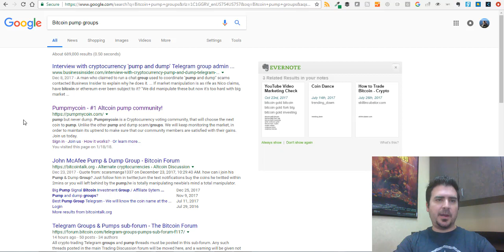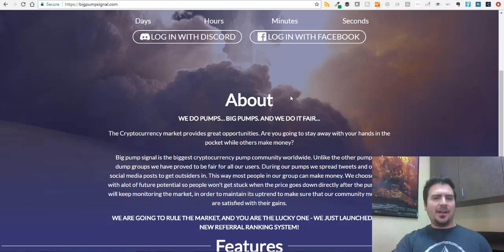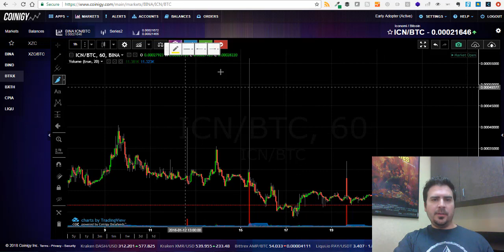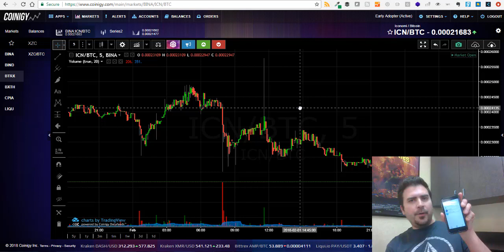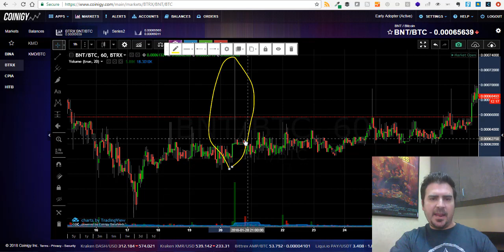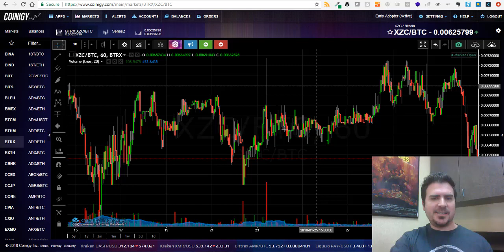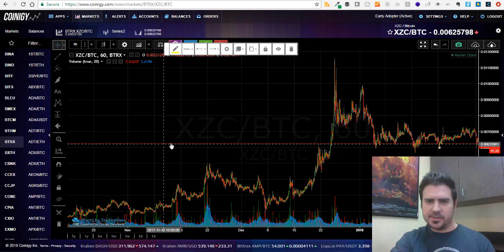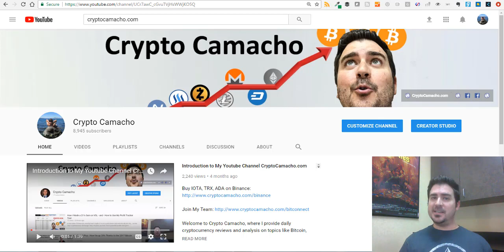WARNING: You May Get Burned If You Do This... Pump and Dump Results and Observations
Enjoy and questions are welcome!

-Crypto Camacho

We love altcoins!